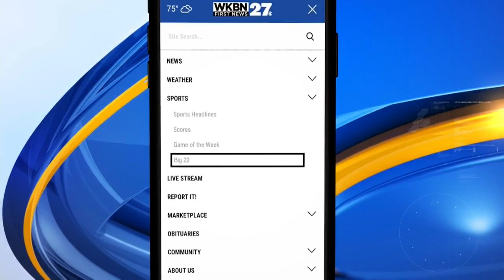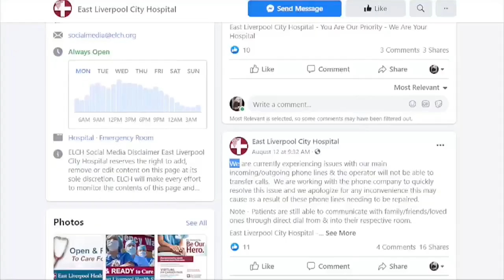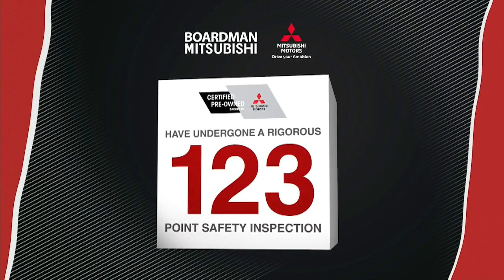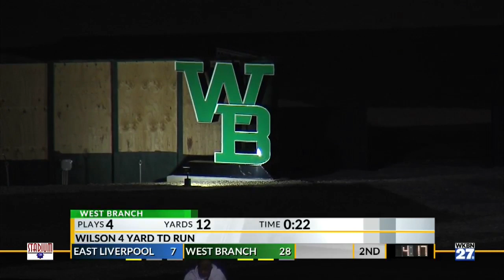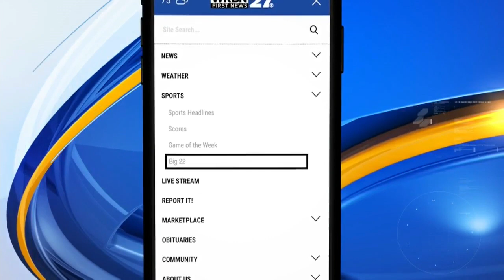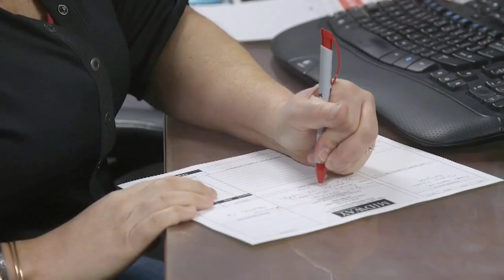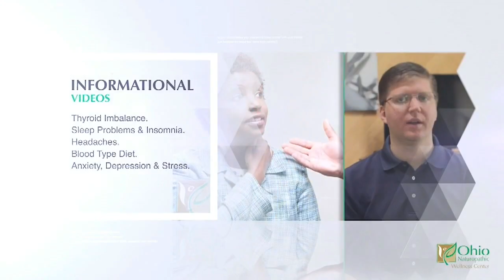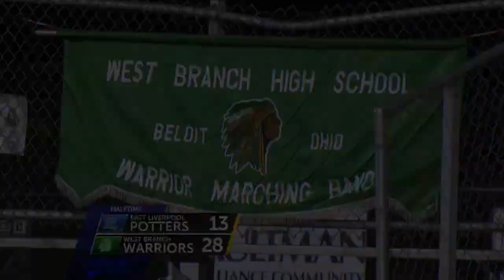WATCH: East Liverpool vs West Branch high school football, part 1